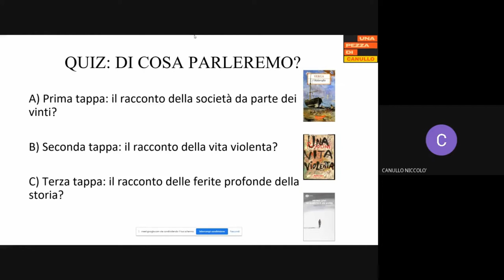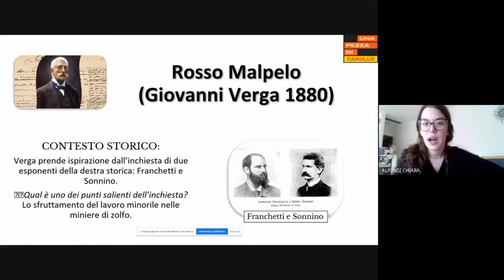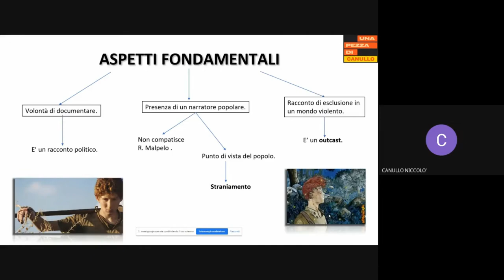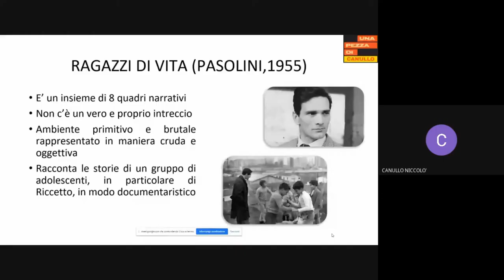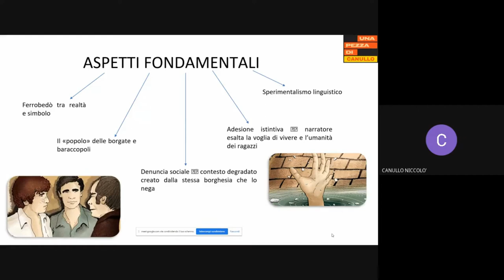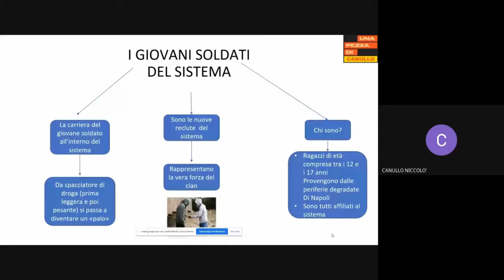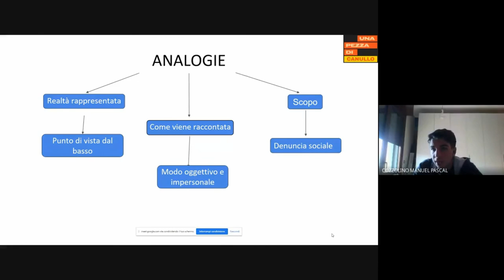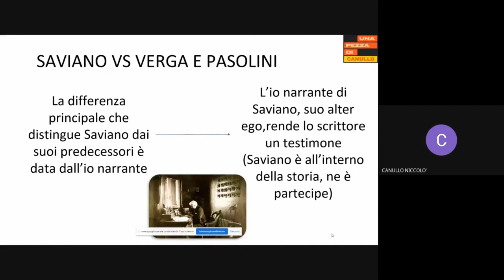Literary speech contest. Una "pezza di Canullo" (Cozzolino e Alfonsi)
Verga, Pasolini, Saviano e la vita violenta raccontati da N. Canullo, M. Cozzolino, C. Alfonsi della 5CSA (a.s. 20-21)